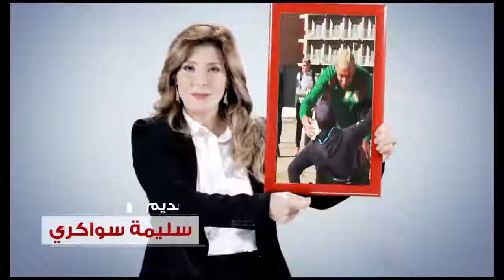إفتح قلبك ـ الموسم I 2 الحلقة 5 السوري تقلش و هرب كي العادة